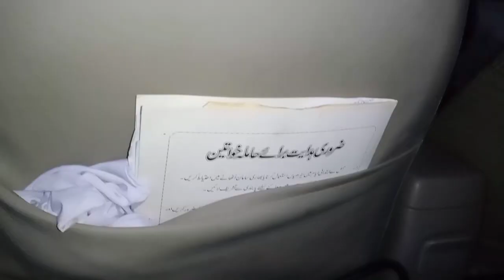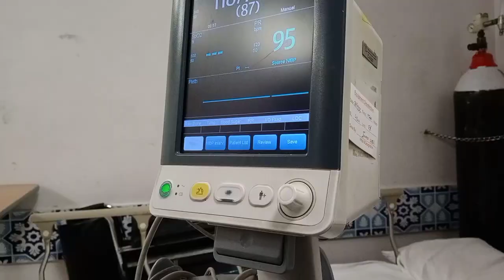Agha khan Hospital Delivery Day🤰Elective C section Reason😣Meet our new Born👶Gender face Reveal😍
today in this vlog i will sharing Agha khan Hospital Delivery Day🤰Elective C section Reason😣Meet our new Born👶Gender face Reveal😍